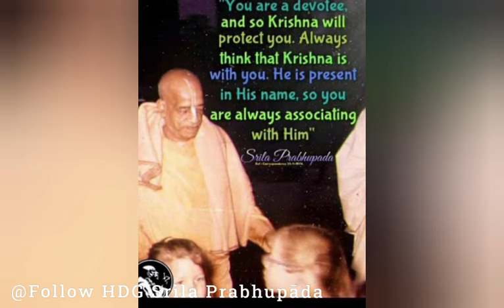Srila Prabhupad Hindi Lecture|Vrindavan,29 October,1973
भगवान् में आसक्ति बढ़ाना कोई मुश्किल नहीं

विशेषकर कलयुग में